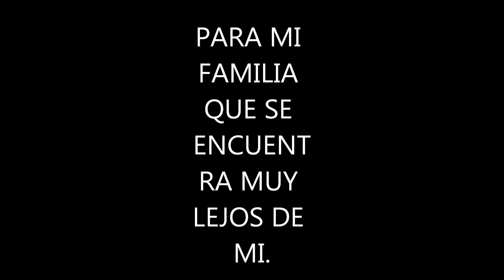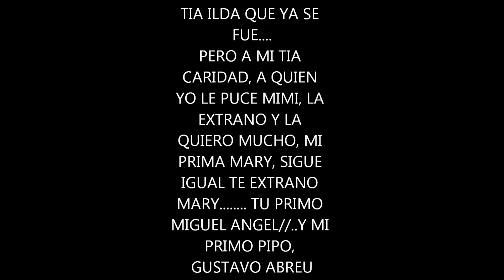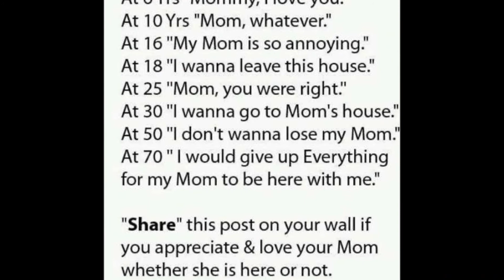MY FAMILY`S VIDEO PICTURES